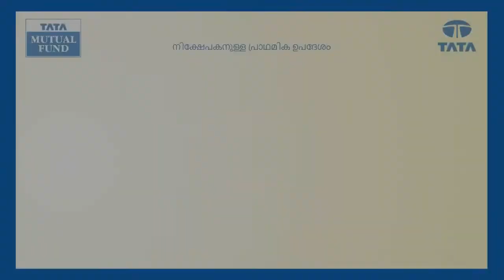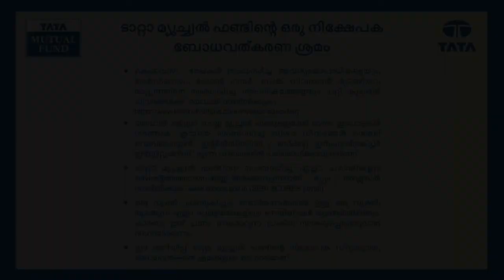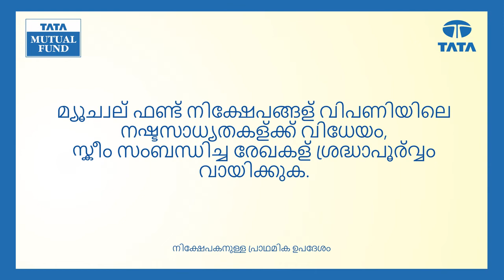The Inflation Monster - Prof. Simply Simple & Suppandi (Malayalam)